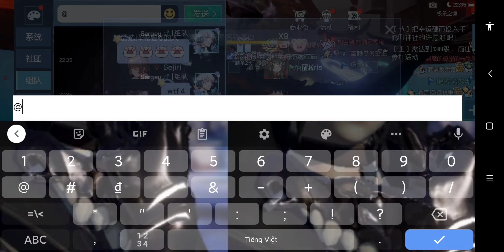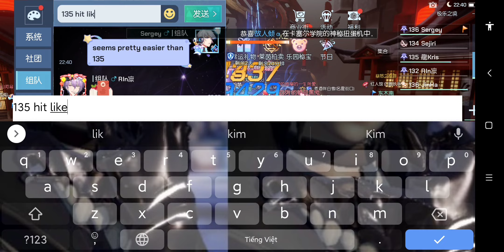Dragon Raja : World Boss Level 140